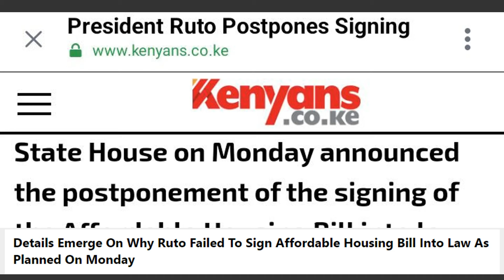Just Now‼️SABABU Ya RUTO KUHAIRISHA HOUSING LEVY Leo, MAELEZO YAIBUKA KWANINI HAKUTIA SAINI MSWADA